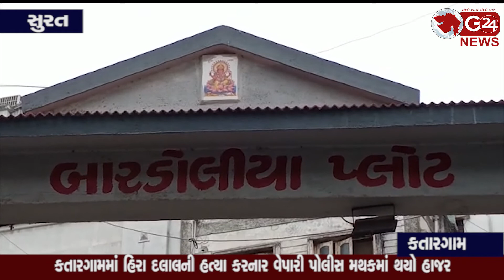katargam murder briefing કતારગામમાં હિરા દલાલની હત્યા કરનાર વેપારી પોલીસ મથકમાં થયો હાજર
અંગતપળોનો વીડિયો બતાવી બ્લેકમેલ કરતાં દલાલની હત્યા કરી હીરા વેપારી પોલીસમાં હાજર થયો (સુરત - કતારગામ)